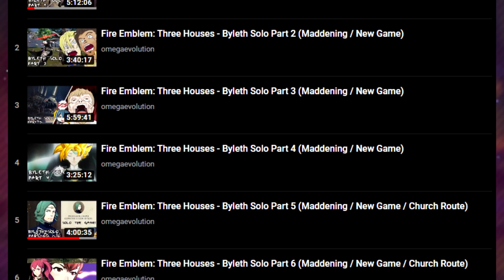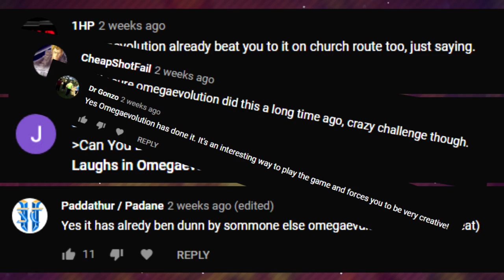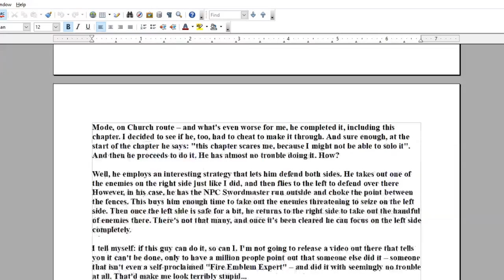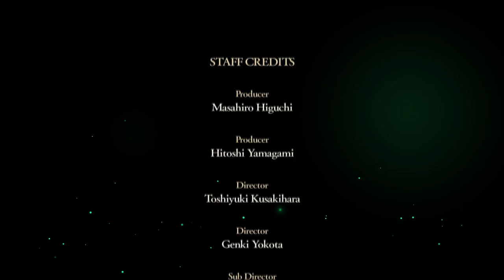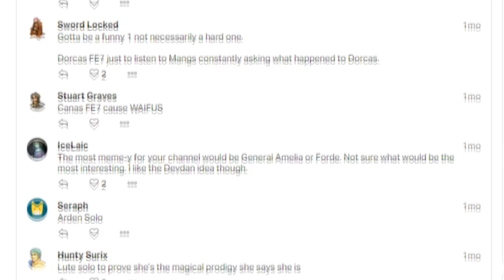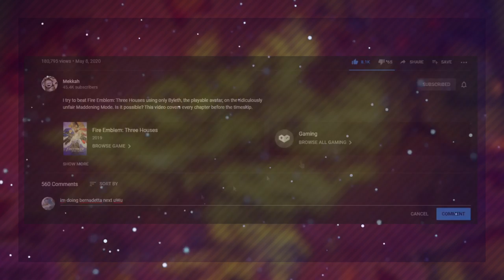FINALE! Can You Beat Maddening Mode With Only Byleth? 45,000 Subscriber Special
The conclusion to my Byleth Solo. I try to beat Fire Emblem: Three Houses using only Byleth, the playable avatar, on the ridiculously unfair Maddening Mode. Is it possible? This part covers everything after the time skip.

Fire Emblem Three Houses:
- Roar of Diminion
- Chasing Daybreak
- As Fierce as Fire
- Tearing Through Heaven
- The Long Road
- Apex of the World
- Indormitable Will - Goodbye King of Illusions
- A Place To Rest
- Shambhala (Area 17 Redux)
- Funeral of Flowers
- Edge of Dawn

- FF7 Remake Battle Theme 2
- FF7 Aerith's Theme

- FEH Book 3 Map Theme
- Xenoblade Chronicles - Time to Fight
- Xenoblade Chronicles - Unfinished Battle
- Fire Emblem Awakening - Destiny (Albaze)
- Fire Emblem Fates - Dark Wastes
- Jazz Jackrabbit 2 - Dark Grooves